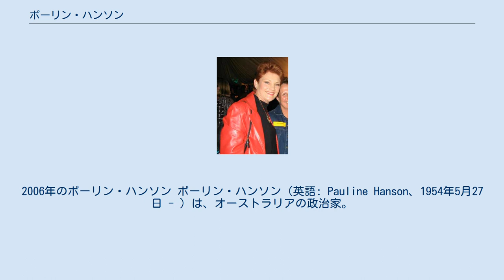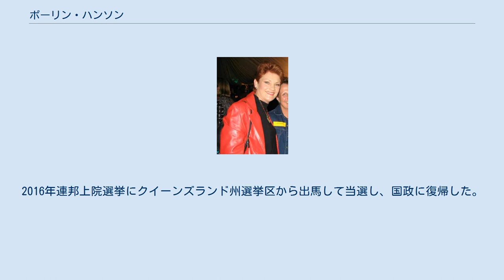ポーリン・ハンソン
2006年のポーリン・ハンソン ポーリン・ハンソン（英語: Pauline Hanson、1954年5月27日 - ）は、オーストラリアの政治家。
極右政党ワン・ネイションの創設者で、党首を務める。
 1954年、ブリスベンに生まれる。
1994年に、クイーンズランド州イプスウィッチの市議会議員に選出された。
1996年連邦下院選挙に同州オックスレイ選挙区から自由党の公認を得て出馬し当選したが、ハンソンの白豪主義的な発言を問題視され公認を取り消された。
 下院においてハンソンは多文化主義に公然と反対し、アジアからの移民は独自の文化や宗教を持っているのでオーストラリアには適応出来ないという趣旨の演説を行い、物議を醸した。
1997年4月、ワン・ネイションを立党して党首に就任。
ワン・ネイションは翌1998年のクイーンズランド州議会選挙で22％の票を集めて州議会第3党に躍進し注目を集めた。
その後、2001年連邦上院選挙にクイーンズランド州選挙区から立候補したが落選した。
2002年、ワン・ネイションを離党する。
2003年、ハンソンは選挙運動に関する詐欺容疑で逮捕され、刑務所に一時収監された。
2007年、ポーリンの統一オーストラリア党を新たに立ち上げ、反イスラムの立場に立った政治活動を展開した。
2013年、ワン・ネイションに復党し党首に就任。
2016年連邦上院選挙にクイーンズランド州選挙区から出馬して当選し、国政に復帰した。